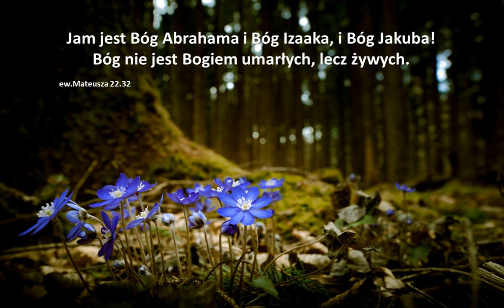Audycja Wyzwolony John Wagner